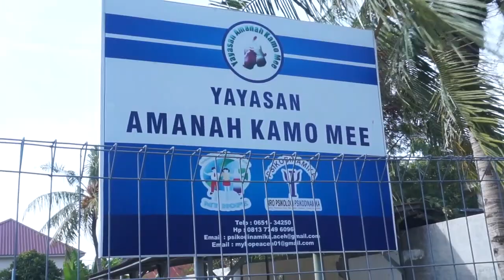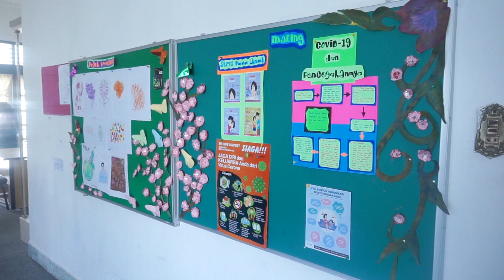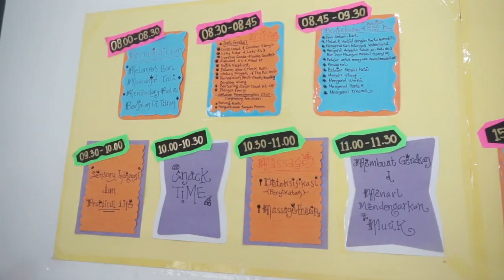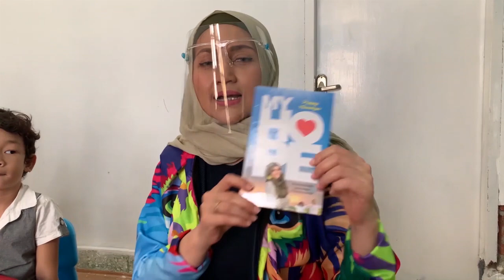MENDETEKSI ANAK KEBUTUHAN KHUSUS, APA ITU AUTISTIC? KENALI CIRI-CIRI DAN GEJALANYA SEJAK DINI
Makasih buat kalian semua yang udah nyempetin nonton video saya.